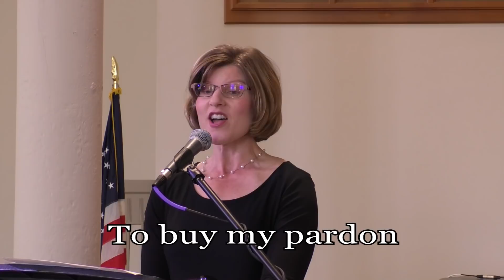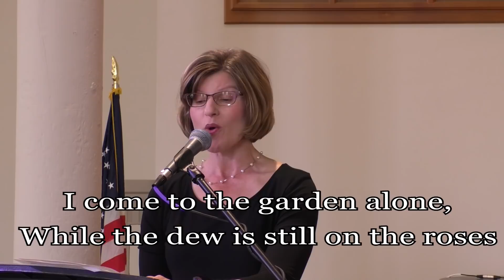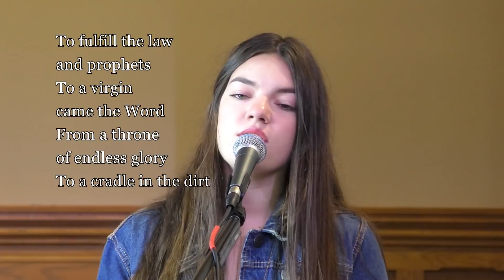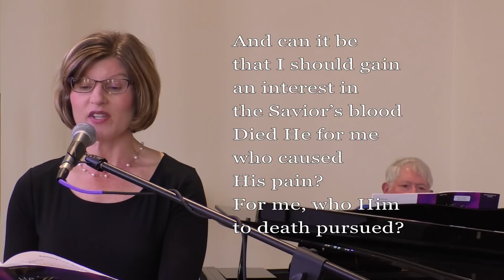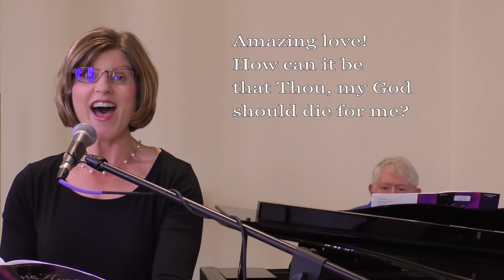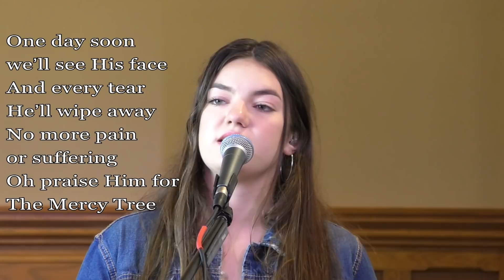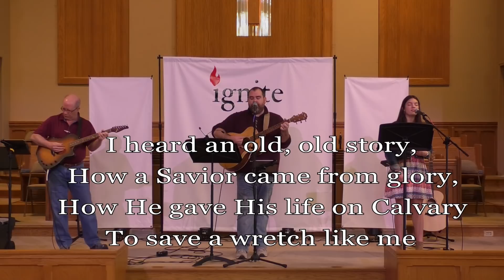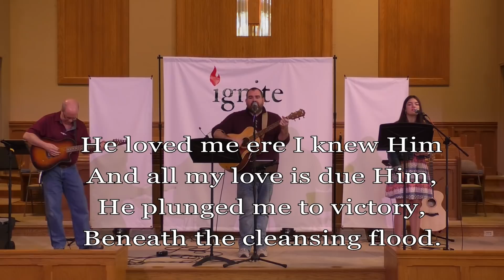Central Trinity Easter Service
A blend of Traditional and Modern elements in harmonious glory of our Risen Savior.